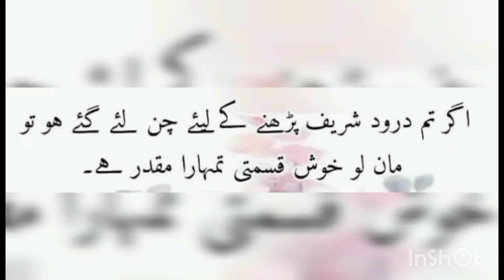droodsharif standwithislam beautifulkarachi